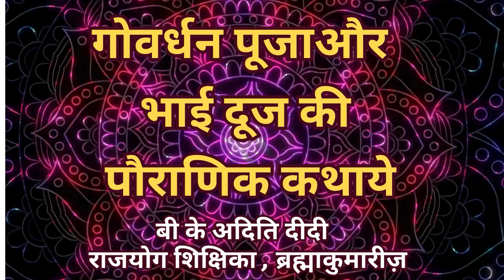क्यों विशेष मनाई जाती है गोवर्धन पूजा | BK Aditi Didi | Gowardhan Pooja Special | Godlywood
Organizer: Brahmakumaris